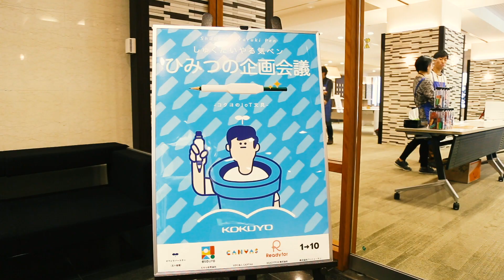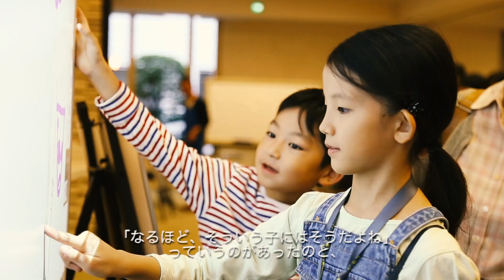コクヨひみつの企画会議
日々の筆記量を見える化するIoT文具「しゅくだいやる気ペン（仮）」について、一般ユーザーの意見を製品開発に反映することを目的としたイベント「ひみつの企画会議」を10月27日（土）に開催しました。